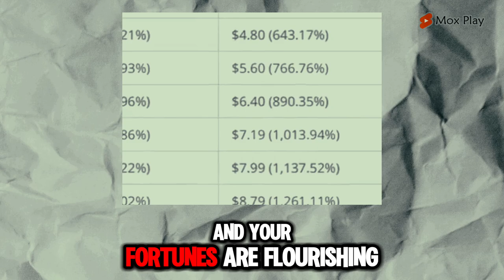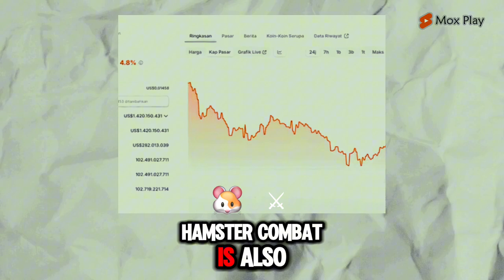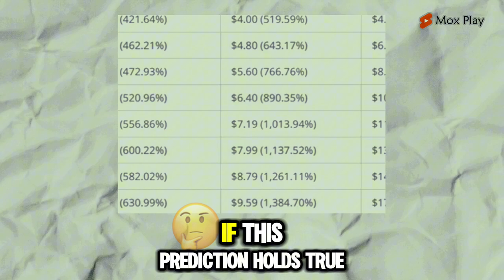HAMSTER COMBAT COIN PRICE PREDICTION FOR 2024 TO 2030!